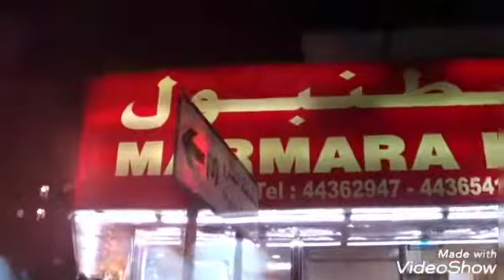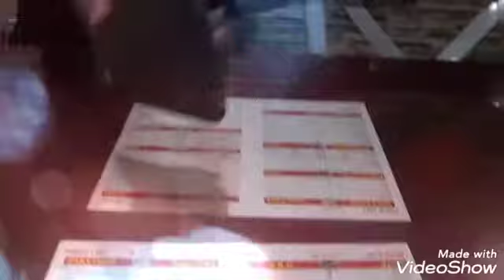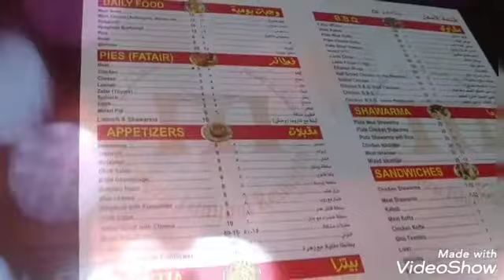We are hungry na